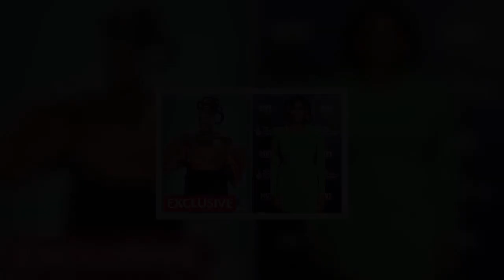Maisie Smith and Max George 'fight furiously' but want to 'marry and have kids'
Strictly Come Dancing stars Maisie Smith and Max George have been dating for months now, and sending fans wild with their public displays of affection.  According to one expert, the pair are looking to "get married and have kids" – but will "fight a lot".  Maisie has previously commented that the pair's 13-year age gap simply doesn't bother her, and the pair seem loved up as ever as Max nursed his beau after her wisdom teeth surgery.  He commented that the pair are "so like-minded" before adding that Maisie has friends in their 30s and 40s.  "You connect with who you connect with," Maisie affirmed.    Max, who shot to fame in boyband The Wanted, then added: "It never enters my mind. Maisie has already done so many things that I'm in awe of – I look up to her."  But are they meant to be? Celebrity psychic and astrologist Inbaal Honigman has the answers.  The body language expert revealed exclusively to Daily Star: "A Virgo like Max would not be a heart breaker but a heart mender.  "Virgo men are sensitive and kind-hearted, and look for that one special someone who would fit their personality."   Full of praise for the star, she added: "Max's full chart plays up his sensitive side, with the dreamy moon and with love planet Venus both in romantic Cancer. This means he'd like to be married and have babies and stay forever with the right girl.  "He has a playful mix of Gemini and Sagittarius, very fun-loving signs throughout his full chart."  However, there is one thing that is "not so fun", Inbaal says.  She added: "It's his Mars, planet of passion and battle, in short-fused Aries. It is even retrograde. This means that he has a hard time controlling his temper, and it also means that every time he meets a girl, everyone immediately knows about it."   As for Maisie, Inbaal says she is "very compatible" with her older beau.   She explained: "Maisie is a Cancer herself, so her sun sign fits with his moon and Venus sign.  "The vast majority of her planets are in Gemini, so she must be a very hyperactive personality, and that fits with all the fun elements in his chart.  "Her own Mars sign is fiery like his - in Sagittarius this time, and it is also retrograde! This is a very interesting match, because it means that with her own temper, she'll understand his.   Like what you see? Then fill your boots...    "They'll fight furiously and make up quickly."  Inbaal had more to say on the subject of the couple's age gap, as she continued: "His Virgo sun sign could not care less about an age gap. Virgos value friendship, loyalty and family, not the number of candles on a birthday cake.  "Her assortment of planets in Gemini mean that she isn't fussed about a partner's age either. It's a sign that loves variety, so a partner from a different era is a bonus!"  For more of the latest showbiz news from Da